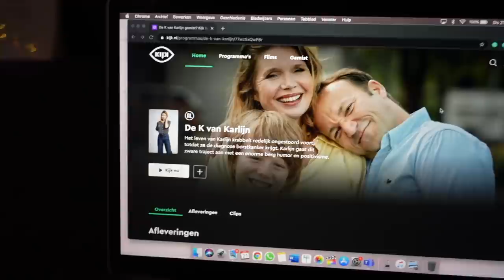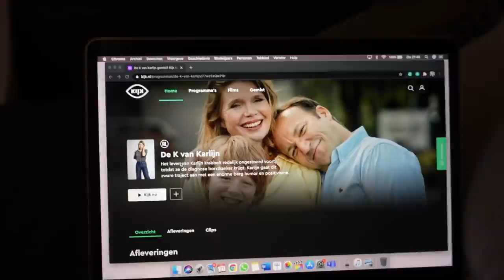hoe ga ik om met stress + terug naar school ☆ WEEKVLOG No. 248